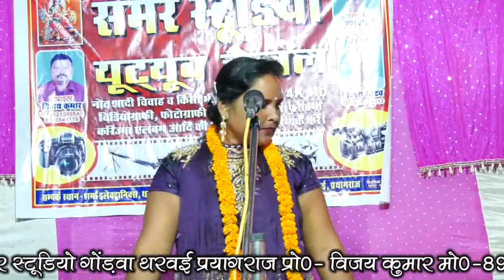लोकगीत दहेज प्रथा से जुड़ी है आप की आंखें गीली कर देने वाली गायीका बेबी गरीमा रायबरैली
लोकगीत दहेज प्रथा से जुड़ी